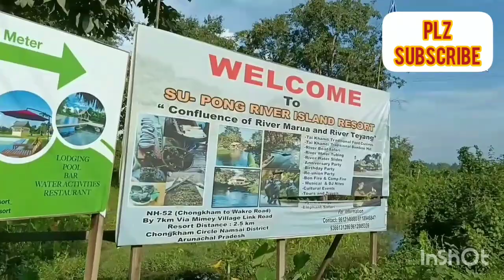Tung tao and Digaru eco resort vlog টা‍ং টাও আৰু ডিগাৰু ৰিজটৰ প্ৰথম যাত্ৰা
Tung Tao resort and Digaru resort Arunachal Pradesh namsai district. The nature's eco
টাং টাও ৰিজট আৰু ডিগাৰু ৰিজট অৰুনাচল প্ৰদেশ arunachalpradesh nature love tour place india #@ritasvlog287